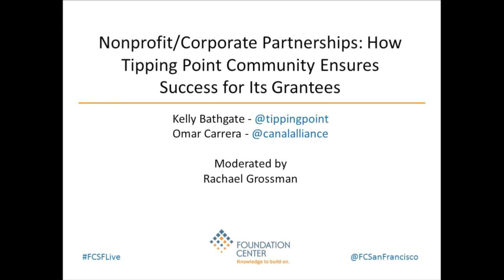Nonprofit/Corporate Partnerships: How Tipping Point Community Ensures Success for its Grantees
The Tipping Point Community is committed to breaking the cycle of poverty in the Bay Area. To do this it establishes long-term, strategic relationships with its grantees. To help grantees succeed, Tipping Point provides both unrestricted funds and extensive training and support so that grantees can approach and manage all key functions, including partnerships in a truly strategic way.  Canal Alliance, a long-term Tipping Point grantee, provides sustained wraparound services with the goal of alleviating poverty in Marin County.

Some of the topics covered:
What nonprofits need to know about the needs of corporate partners
What nonprofits should know about their own business needs
What criteria nonprofits should use to develop corporate partnerships
How to make corporate partnerships successful and sustainable

Panelists:
Kelly Bathgate, Director, Strategic Partnerships, Tipping Point Community (@tippingpoint)
Kelly is the Director of Strategic Partnerships at Tipping Point Community, a Bay Area-based foundation focused on poverty alleviation. In this role, she builds cross-sector partnerships to provide capacity-building support to Tipping Point’s 44 grantee organizations. Prior to joining Tipping Point, Kelly worked as sustainability manager for Education Sector, a national education policy think tank, where she led fund and business development and worked on policy issues related to shared impact and accountability. She started her nonprofit career teaching and running an arts education program in East Palo Alto and surrounding communities. Kelly holds a bachelor's degree in architecture from the University of California, Berkeley, and a master's degree in education policy, organization, and leadership studies from Stanford University.

Omar Carrera, Executive Director, Canal Alliance (@canalalliance)
Omar is a social entrepreneur, human rights advocate, and strategic visionary with more than seventeen years' experience in business operation management in the non-profit and for-profit sectors. He was born and raised in Ecuador. Before coming to the San Francisco Bay Area in 2002, Omar earned a CPA and Business Management degree with a focus on organizational performance and change, and worked for Mitsubishi as a Senior Consultant. Omar graduated from the Nonprofit Management Program at San Francisco State University and received multiple certifications from the Executive Education Program at The John F. Kennedy School of Government at Harvard University.

Facilitated by:
Rachael Grossman, Executive Coach and Consultant
Rachael Grossman is a certified executive coach and consultant with extensive experience in the corporate, non-profit and social enterprise sectors. As a coach, she brings together for-profit smarts and non-profit soul to create solutions that integrate organizational and individual lead development. As a consultant, Rachael helps clients develop strategic growth and partnerships plans, and helps develop staff capacity to implement these strategies. As a C-level executive, she developed and managed divisions encompassing new business development, fundraising, public relations developed marketing and strategic partnerships for Goodwill Industries, Women.com, and the Women’s Funding Network. She is an executive coach for the Center for Excellence in Nonprofits’ Leaders Institute.